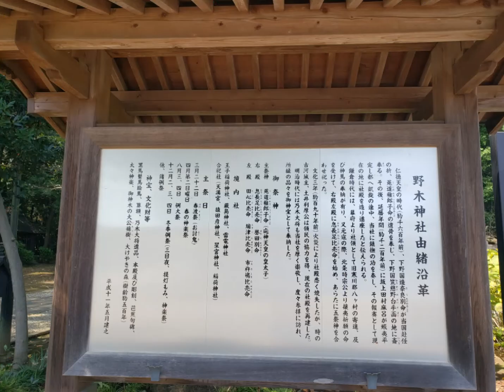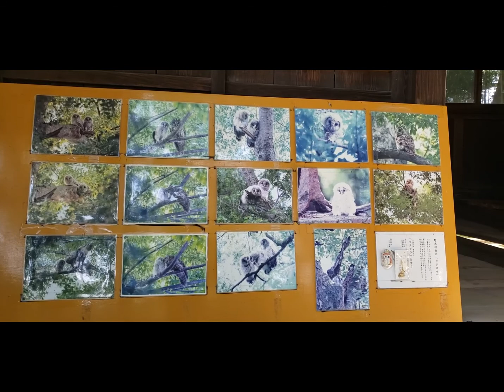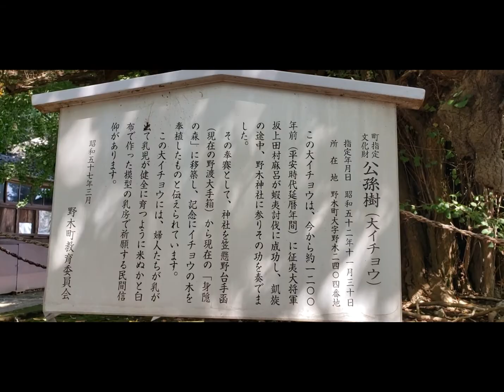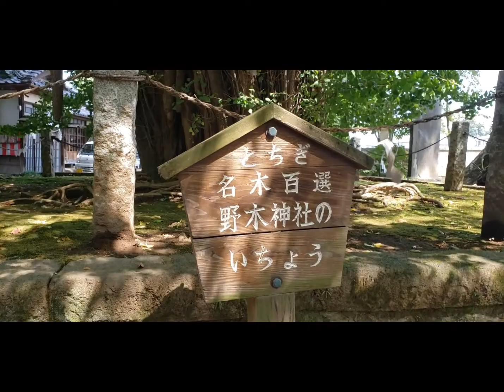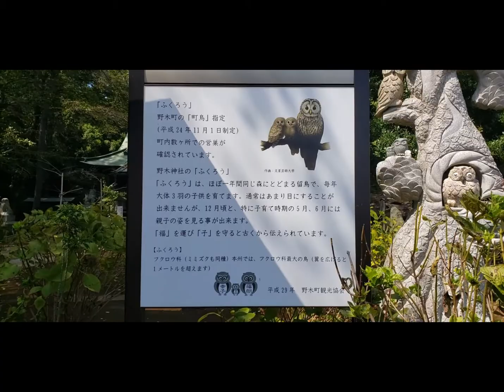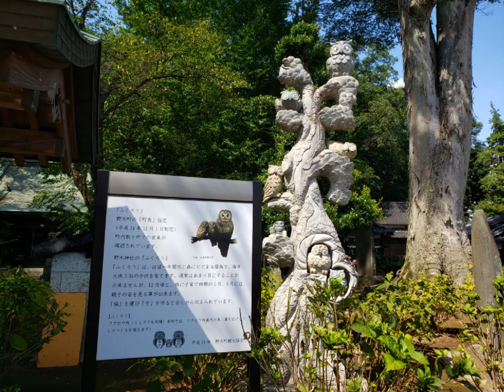不苦労日々安泰 福が来る野木神社🦉 栃木県野木町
野木神社
栃木県野木町

およそ1600年前、仁徳天皇の時代の建立である。
境内のイチョウは、垂れ下がった気根の様子から母乳の出ない人の厚い信仰があるようです。
県の名木百選に選ばれています。

フクロウが生息する神社として有名です。
フクロウは「不苦労」とも呼ばれ縁起がいいですね。
残念ながらフクロウには会えませんでしたが、
「不苦労」になりますようにと
お祈りして参りました。

⛩️皆様に良い事がありますように⛩️